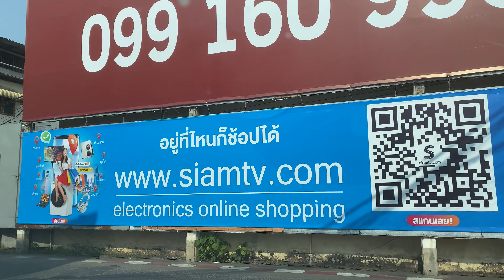【Driving view - Thailand】street view of Chiangmai #16 / 驾驶视角 - 清迈街景 #16